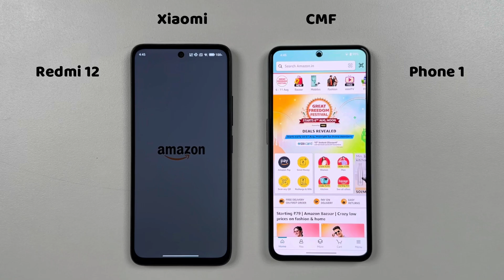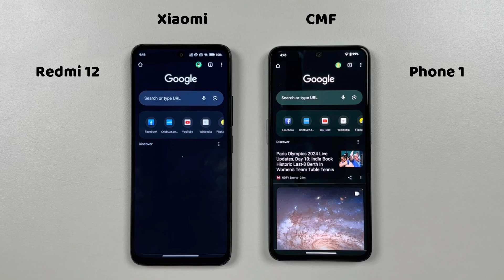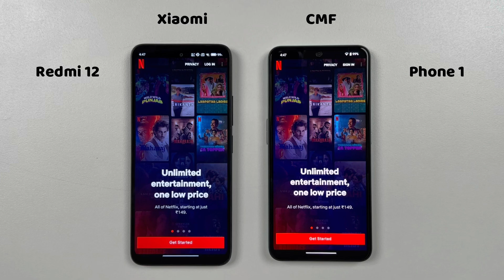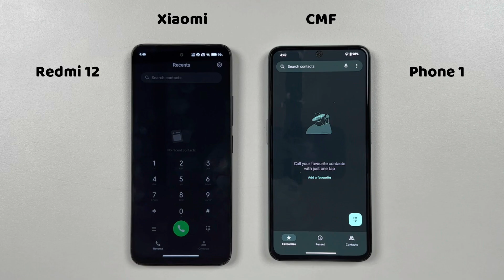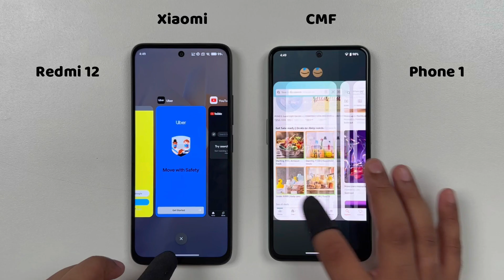Xiaomi Redmi 12 vs CMF Phone 1 Speed Test